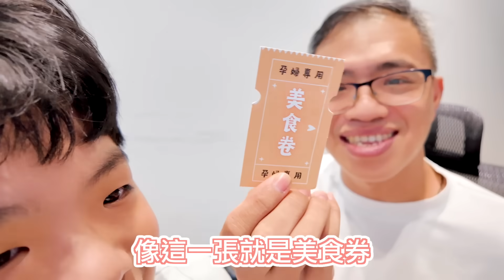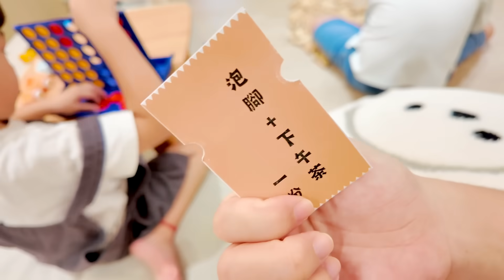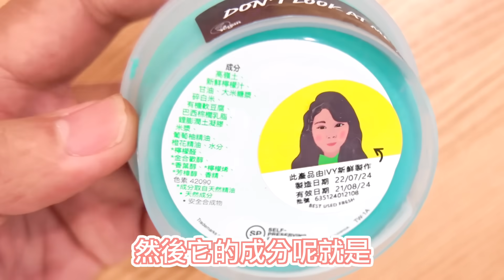寵孕婦的一天 | 當孕婦也太幸福了吧 😍 - 恩恩老師 Ean TV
寵孕婦的一天 | 當孕婦也太幸福了吧 😍